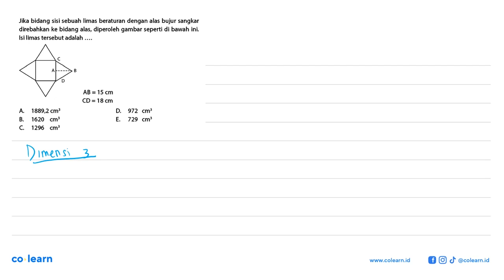Jika bidang sisi sebuah limas beraturan dengan alas bujur sangkar direbahkan ke bidang alas, dipe...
Jika bidang sisi sebuah limas beraturan dengan alas bujur sangkar direbahkan ke bidang alas, diperoleh gambar seperti di bawah ini Isi limas tersebut adalah C A B AB = 15 cm CD = 18 cm A 1889,2 cm3 D- 972 cm3 B. 1620 E. 729 cm3 cm3 C 1296 cm3

Topik atau Materi: Volume Prisma dan Limas - BANGUN RUANG SISI DATAR - GEOMETRI - Matematika Kelas 8 SMP - K-13 revisi

00:00 : Bedah Soal
01:00 : Konsep, rumus dan pengertian Volume Prisma dan Limas
01:18 : Langkah penyelesaian soal
02:20 : Jawaban akhir
02:50 : Penutup